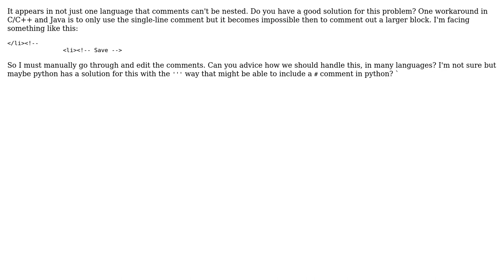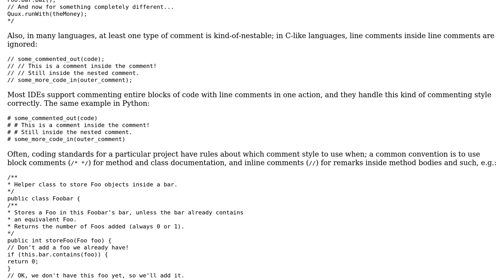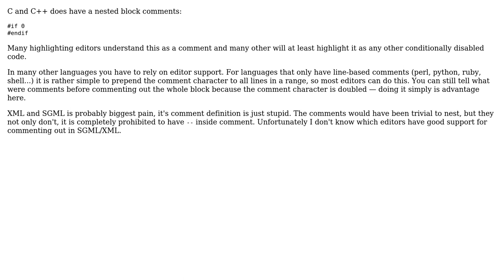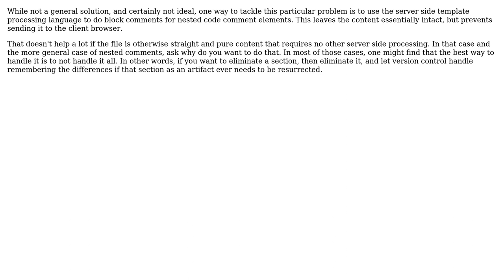Software Engineering: How to solve the problem of nested comments? (6 Solutions!!)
Software Engineering: How to solve the problem of nested comments?

With thanks & praise to God, and with thanks to the many people who have made this project possible! | Content (except music & images) licensed under CC BY-SA | Music | Images & others | With thanks to user tdammers user no?z??? user Niklas Rosencrantz user mbonness user Kasper van den Berg user JustinC user Jan Hudec and the Stack Exchange Network Trademarks are property of their respective owners. You are responsible for your own actions.